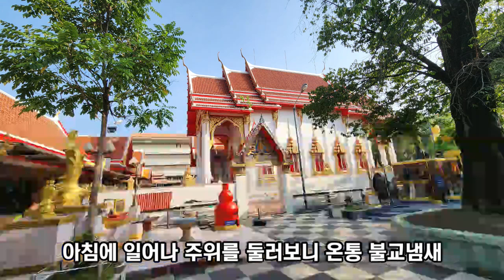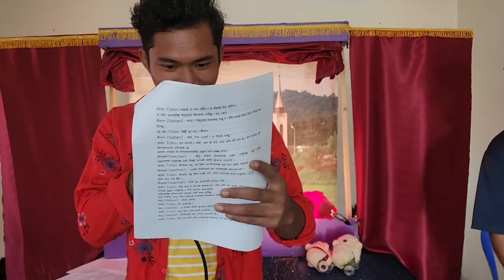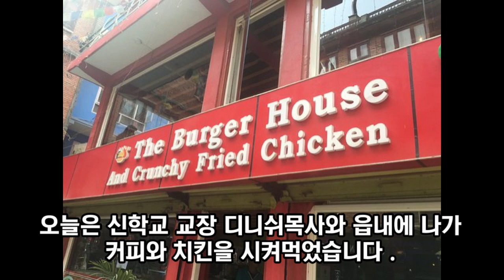2022 김흥영목사 네팔선교(1부 수정)-카트만두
2022년 10월30--11월 12일까지 네팔 교사세미나와 어린이전도집회를 위해 가진 선교여행 영상중 1부 수정본입니다.
김흥영목사 자서전 "천국은 마치"(쿰란출판사)가 판매중입니다.
갓피플이나 인터넷서점에서 구입하실 수 있습니다.